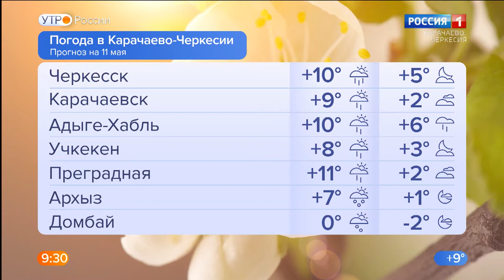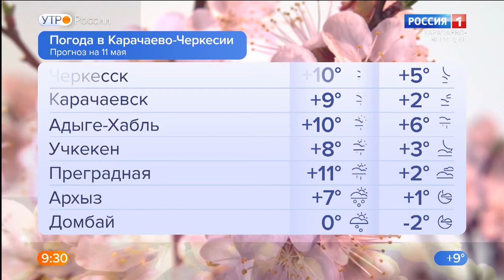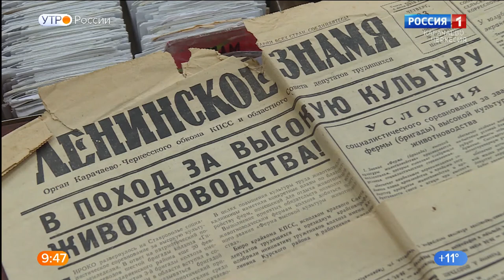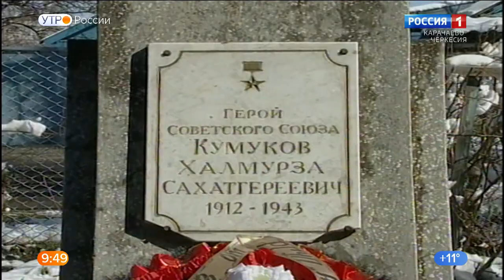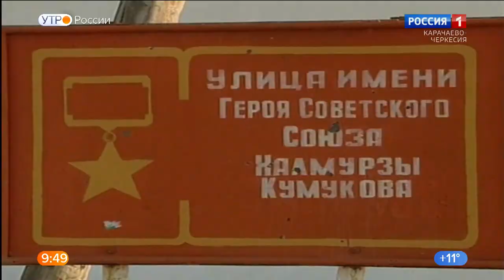Утро России. Карачаево-Черкесия 11.05.2021